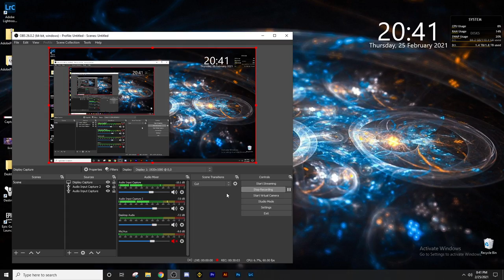Ep4: How We Got Into Fly Fishing, The Tug Drug, Spin Casting, Small Streams + More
On this episode of the podcast, the boys discuss how they got into the sport, why it really is all about that tug, how spin casting was the stepping stone to fly fishing, catching fish in small streams and much more. Tight Lines.